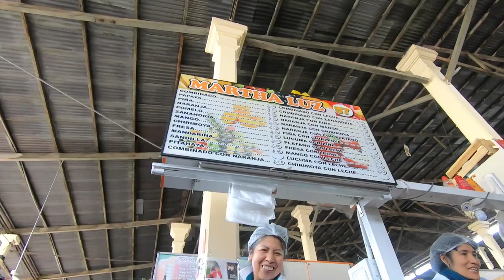San Pedro Market in Cusco, Peru 🇵🇪 *AMAZING*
The San Pedro Market in Cusco, Peru is one of the cheapest places to shop! For the last couple of days that I've been in Cusco I've been heading into the San Pedro market to drink myself an amazing freshly made juice. I've made really good friends with the juice lady here and zI come by to visit here every morning after the gym, as she makes me 3 cups of freshly squeezed juice for around 1 USD. The San Pedro Market in Cusco is one of my favorite markets in the world and I highly recommend that you visit when visiting Cusco. I Hope you enjoy this video and I hope to see you on some of my many other Peru travel vlogs.

Services I recommend to everyone!

IN NEED OF TRAVEL INSURANCE? CHECK OUT SAFETY WING!